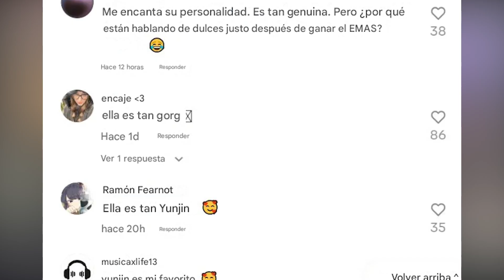YUNJIN LLAMA LA ATENCION POR SU INTERACCION CON BAILARINES MASCULINOS